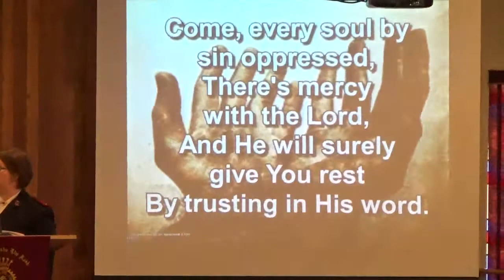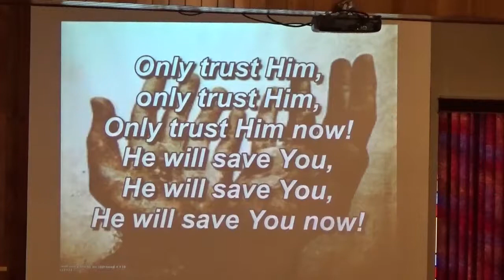Only Trust Him